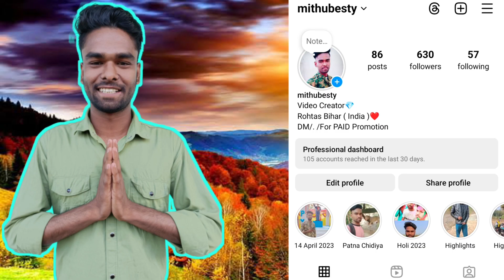Srikanth Movie Trailer Review !! Mithu Monster !!